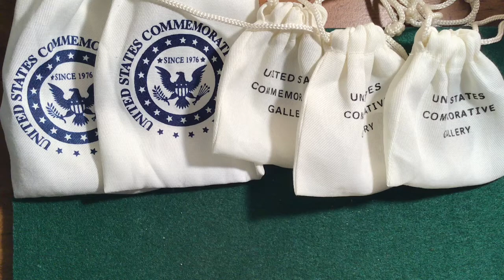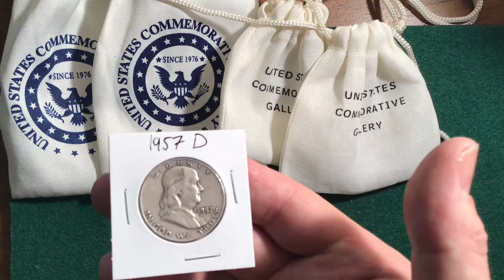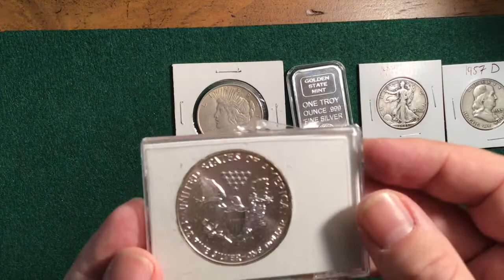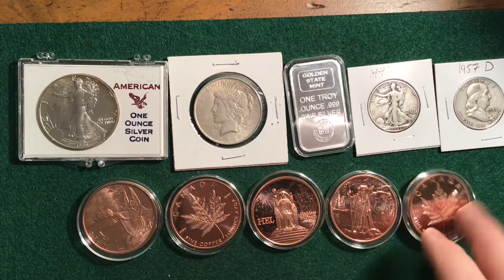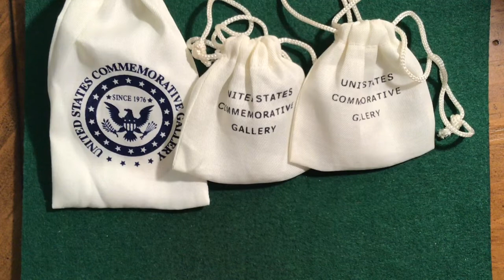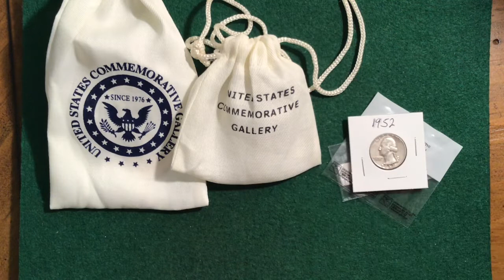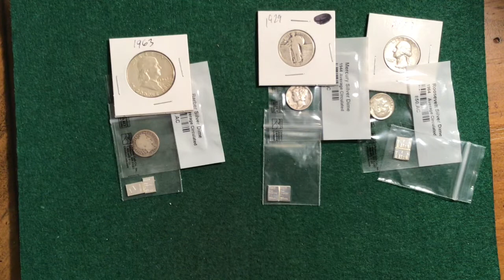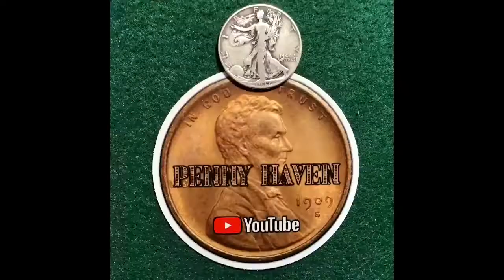CLOSED! 400 GAW! Shout-out/Comment Video Jan 24th-Feb 7th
This Giveaway runs from Friday, January 24th to Friday February 7th. The winners will be announced on Sunday, February 9th.

Want to do your own version of my intro in your shout-out video? Here you go!

Transcript of my Intro:
"Hello, people of YouTube! Hello Silver Stackers! Hello Coin Roll Hunters! Welcome, to my little corner of the internet. This is Michael from Penny Haven and first off, if you haven't yet, please, hit that subscribe button, give it a like, then come BACK over here and hit that bell icon. So you know when my new videos come out!"

For the contests/giveaways held through my channel, you must be of legal age or have parental permission to participate.  Winners are determined solely by the host, Michael from Penny Haven

Any entries not following the YouTube Community Guidelines will be disqualified.  Personal data sent to me is for the sole purpose of sending the item(s) won and will not be shared with any third-party nor used for any other purpose.